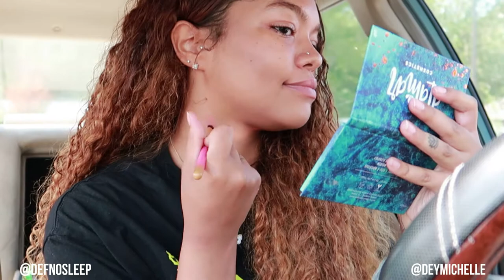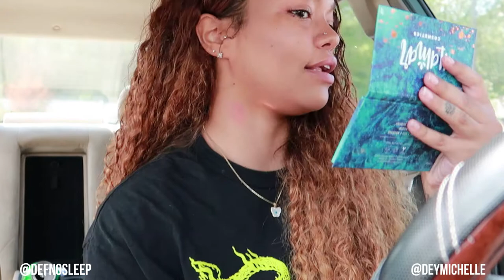HICKEY PRANK ON MY BOYFRIEND! *HE WENT CRAZY* | DEY & J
Let us know what videos you'd like to see from us in the comment section below! DeyAndJ TeamDey *wink*